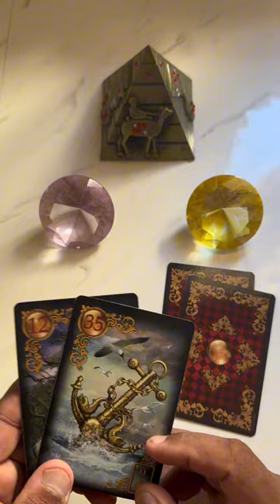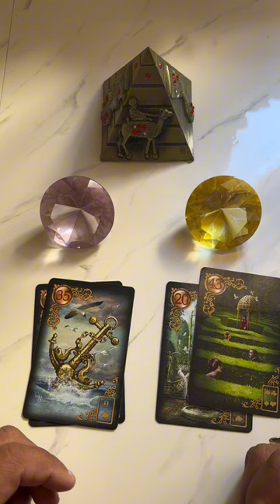Porque ele(a) não te procura? | Tarot